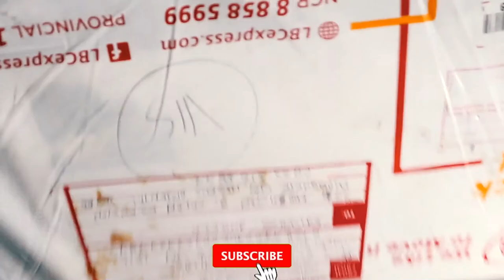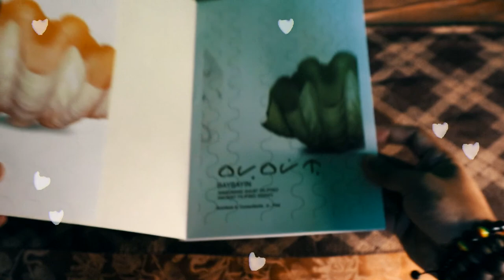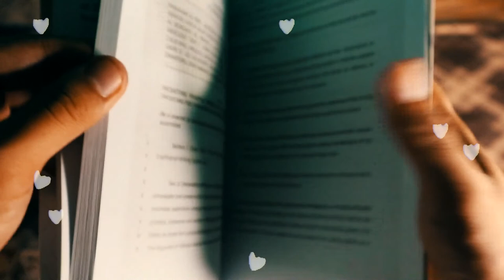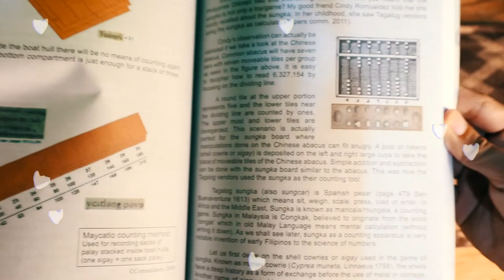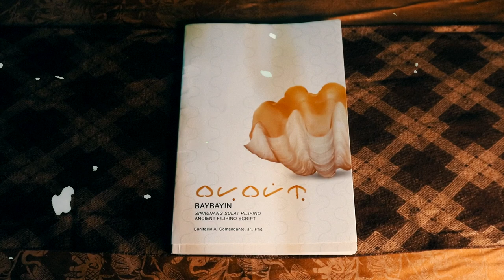BAYBAYIN | BOOK | UNBOXING x SNEAK PEAK | ANGELO SALVORO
Dear viewers,

May bago na naman tayong upload at sana'y magustuhan ninyo. Itong video na ito ay maipapakita ko po sa inyo ang libro na Baybayin. Ikinagagalak ko pong nakamit ko ito kasi marami kayong matutunan sa loob ng librong ito.

Malaking tulong na po yun bilang pag supporta nyo po sa akin. Please tapusin nyo po ng buo ang video. Salamat po!

Nagmamahal,
Angelo Salvoro

I have raised also a Funding for the Future Children for the Environment here in the Philippines, we need your support: